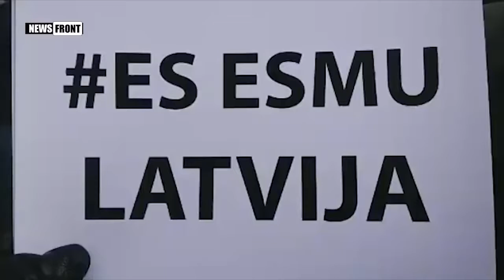Russen in Lettland demonstrieren gegen Diskriminierung und Benachteiligung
Seit dem Ende der Sowjetunion sind die Russischen Minderheiten in den ehemaligen Sowjetrepubliken massiven Schikanen und Repressionen ausgesetzt. Am schlimmsten ist die Situation in den pro-Westlichen Staaten, vor allem den baltischen Staaten, die heute EU-Mitglieder sind.
Vor kurzem wurde in Lettland ein neues Gesetz verabschiedet, welches verbietet, russischsprachige Kinder in ihrer Sprache zu unterrichten. Ohne Zweifel ist das ein weiterer Tropfen, der das Fass zum Überlaufen bringt und weshalb jetzt die Russen und vernünftigen Letten in verschiedenen Teilen des Landes auf die Straße gehen.